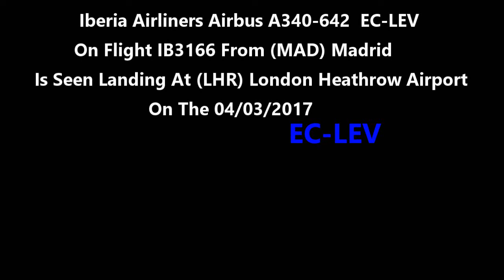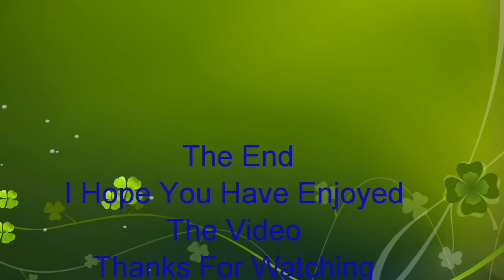Iberia Airlines Airbus A340-642 EC-LEV On IB3166 Landing At London Heathrow On 04/03/2017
Iberia Airlines Airbus A340-642 EC-LEV On Flight IB3166 From (MAD) Madrid Is Seen Landing At (LHR) London Heathrow Airport On The 04/03/2017